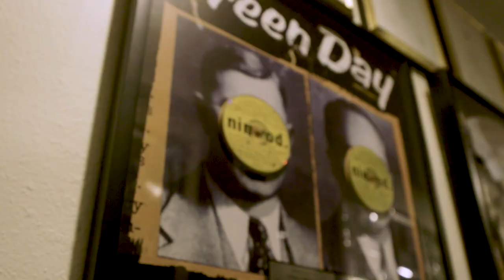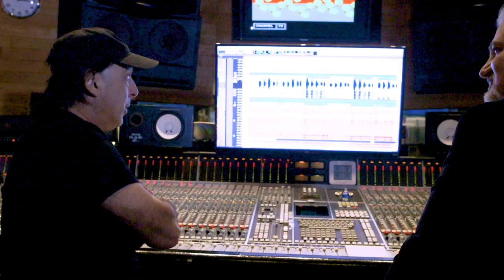Studio Workflow with Chris Lord-Alge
Mitch Gallagher joins Grammy Award-winning engineer Chris Lord-Alge for a look at how he uses his SSL console in his studio. We'll discuss the benefits of mixing with an analog console vs. in a DAW, the artistry of analog workflows, and much more.

After you watch, check out Sweetwater.com today for all your music instrument and pro audio needs!